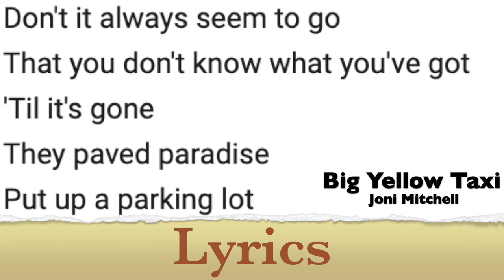Green Brooms Virtual Summer Camps 2020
Three all new exciting summer camps designed to make your "Safer at Home" Summer more inspiring and fun!

The "Sing Your Story" Camp will teach you to use your voice and body to tell a story through pop, jazz, musical theater and even opera songs!

Anyone can play the drums in our "BeatMakers" Camp, which teaches campers about the elements of rhythm in popular music and how to create their own cool beats in GarageBand!

In our "A Song A Day" Camp students will learn how songs are crafted and will use these methods to write a song each day of the week!